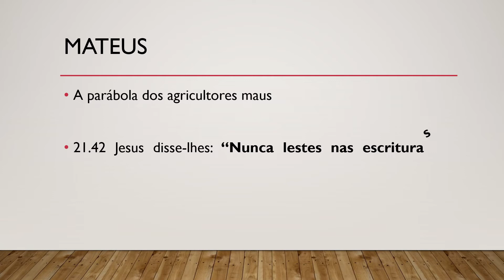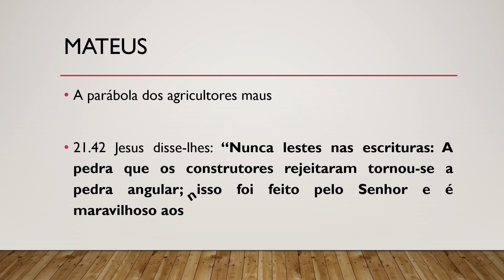Bíblia Sagrada, Novo Testamento, Mateus 21.42